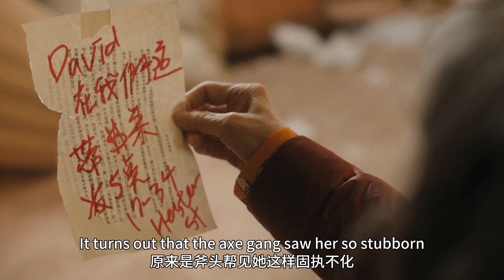【斯坦】80歲中國大妈，第一次賭博，用一塊贏了一千萬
【其他熱門視頻傳送門】
【斯坦電影，每日更新，歡迎追蹤】
【劇情簡介】
《幸運的奶奶》主要講述了在紐約的唐人街，一位脾氣難搞、煙不離手，且最近剛喪夫的八旬奶奶，決心要以獨立女性的面貌展開新人生，不過她的兒子卻很擔憂，希望她搬來布魯克林高級住宅區和他一家人一起同住。奶奶住家附近的一位算命師鐵口直斷說，奶奶未來好運銳不可當，奶奶便決定跳上公車，直奔賭場。她在賭桌上失利，但搭公車返家的路上，一大袋如假包換的錢竟掉落在她腿上，她索性帶了這袋錢回家。這件事引起地方黑道覬覦，奶奶只好顧請貼身保鏢保護自己，也就此捲入了地方上的幫派恩怨中。